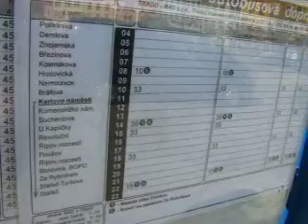JŘ linky č. 14 již s opravenou chybou (některé spoje končící již Za Rybníkem), 30. 9. 2012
Jak jsem zdokumentoval zde tak ještě v polovině září (ale viděl jsem to tak ještě i 21. září) 2012 byly na zastávkách MHD Třebíč vyvěšeny jízdní řády linka č. 14 obsahující chybu - u tří z celkových 6 spojů nebylo uvedeno, že končí jízdu již na zastávce Za Rybníkem a tedy nepokračují jízdu do Starče. Video pořízené v neděli 30. září 2012 dokumentuje jízdní řád na zastávce Karlovo náměstí, již s opravenou chybou.